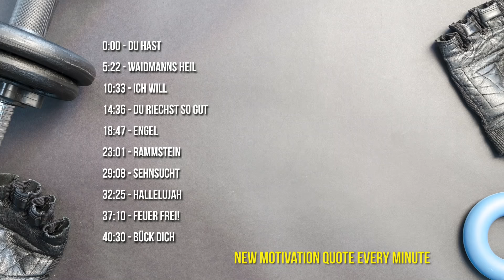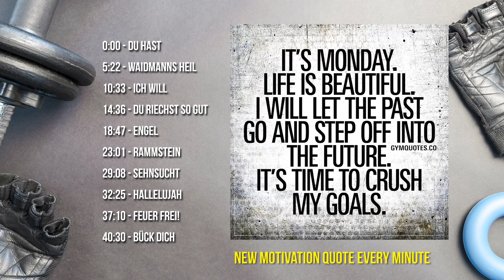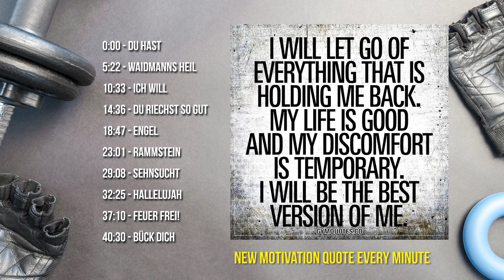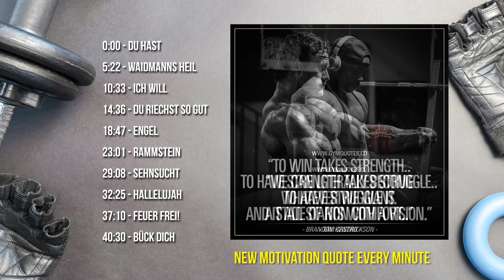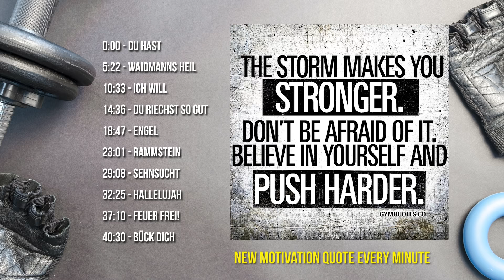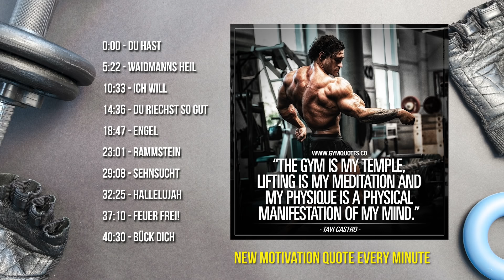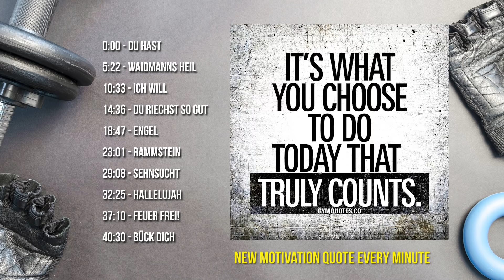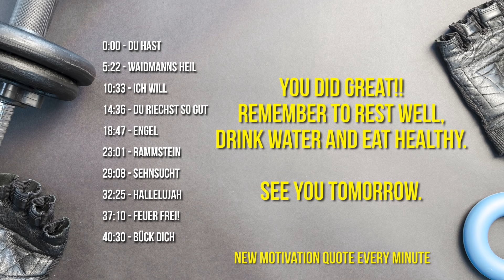RAMMSTEIN ELECTRO Workout & Gym MIX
Need some extra energy and motivation for your excercise workout? Listen to this mix!

I have received messages from people telling me that they listen to my Rammstein Remixes on their runs, at gym, workouts, etc... So I decided to make this playlist with the most energetic of my remixes. I hope you like this mix!

0:00 - Du Hast
5:22 - Waidmanns Heil
10:33 - Ich Will
14:36 - Du Riechst So Gut
18:47 - Engel
23:01 - Rammstein
29:08 - Sehnsucht
32:25 - Hallelujah
37:10 - Feuer Frei!
40:30 - Bück Dich